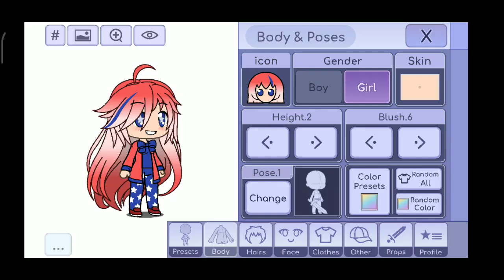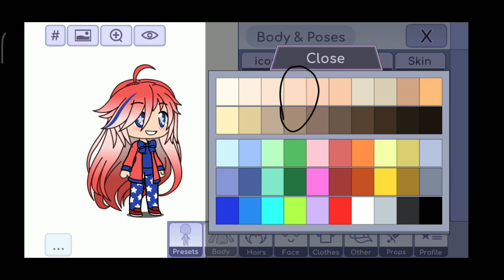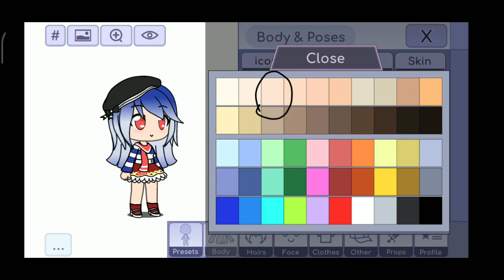I kiss a girl|mep Gacha Life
1-yo
2-Blank
3-PIOJAS garcía
4-Anna
5-Luz Reyna Gacha
6-Maibel UwU
7-Annie
8-Martin D'Albo
9-Carol
10-yo
11-Olivia YT Nekito
12-Benicio TarragaPro98
13-Benicio TarragaPro98
14-It's Fran qwq
15-It's-Fishy